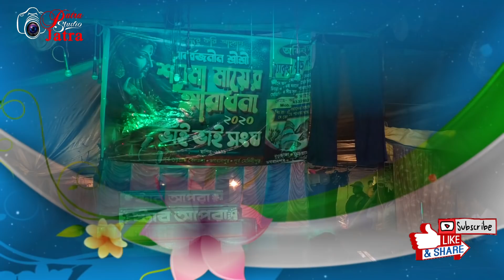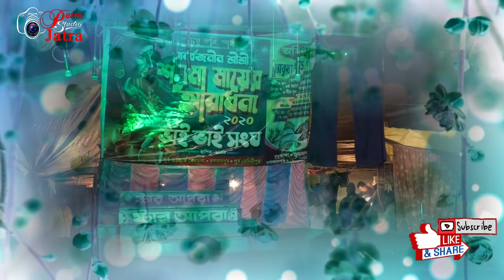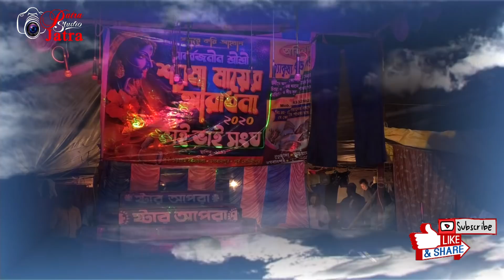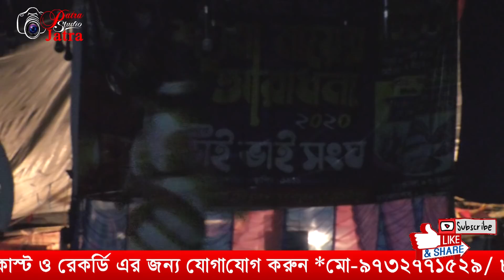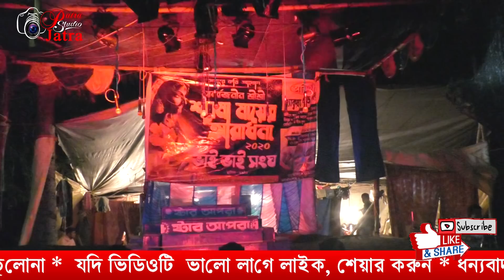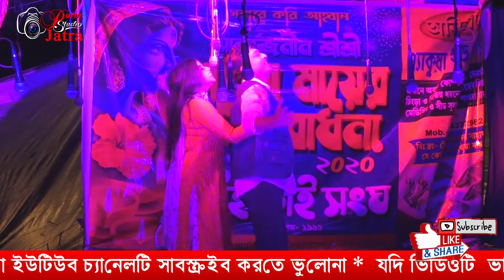রক্ত প্রেমে বাধা কলিযুগের রাধাPATRA -1 স্টার অপেরা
১৪২৭সালের চ্যালেঞ্জ সৃষ্টিকারী  বড় মাপের সামাজিক যাত্রাপালা// রক্ত প্রেমে বাধা কলিযুগের রাধা// স্টার অপেরা// নিত্য নতুন যাত্রাপালা শোনার জন্য আমাদের পাত্র স্টুডিও যাত্রা ইউটিউব চ্যানেলটি সাবস্ক্রাইব করুন ও সর্বপ্রথম নোটিফিকেশন পেতে পাশে থাকা বেল আইকনটি প্রেস করে দিন সঙ্গে থাকুন দেখতে থাকুন ধন্যবাদ//